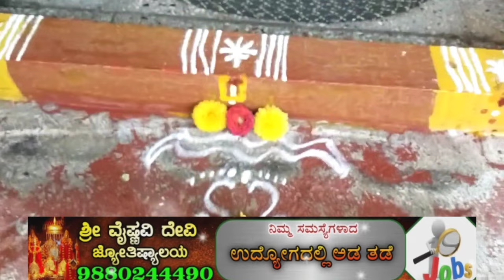ವರಮಹಾಲಕ್ಷ್ಮಿ ಪೂಜೆಯನ್ನು ಯಾವ ಸಮಯದಲ್ಲಿ ಹಾಗೂ ಯಾವ ವಿಧವಾಗಿ ಆಚರಣೆ ಮಾಡಬೇಕು?/varamahalakshmi pooja in Kannada